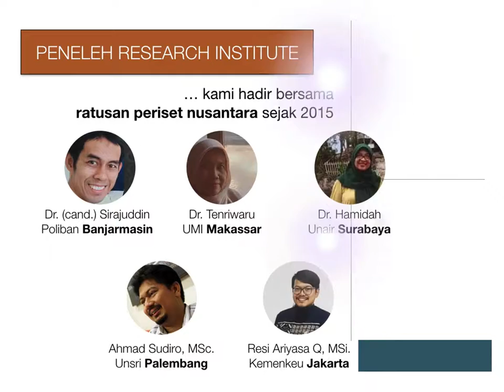Peneleh Executive Qualitative Research Methodology Training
Acara ini diadakan di The Balava Hotel Malang, 22-23 Pebruari 2020. Hadir sebagai peserta dari berbagai macam latar belakang akademik dan institusi.